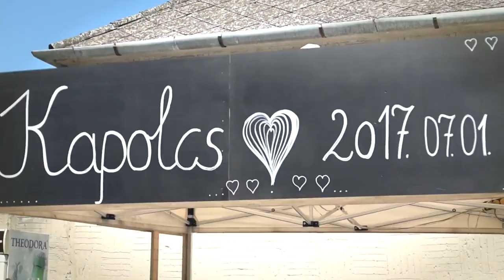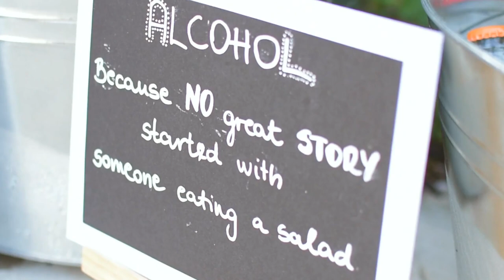Kata és Zoli esküvője - 2017.07.01.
2017. július 1-én mondta ki a boldogító igent Kata és Zoli.
Videó: The Watching Duck Studio
Elérhetőségek:
(Figyelem! A videót a zenei aláfestés miatt telefonról, tabletről és hasonló platformról nem lehet megtekinteni, csak PC-ről vagy laptopról!)